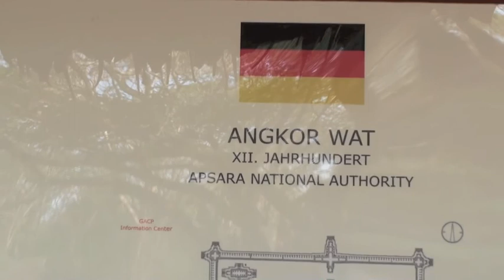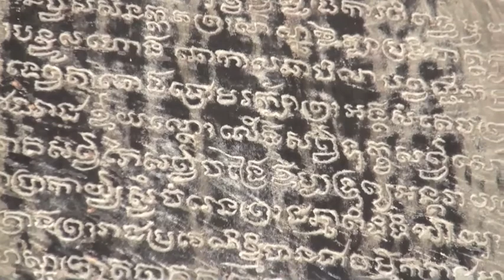Ankor Khmer Teil 2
Besuch des Dschungeltempels Ta Phrom in dem auch der Film Tom Rider mit Angeline Jolie gedreht worden ist. Als nächstes kommt der Höhepunkt unserer Kambodschareise der Besuch der einzigartigen Ankor Wat Tempelanlage.
Als Abschluss unseres Aufenthaltes fahren wir noch außerhalb von Ankor zu dem wunderschönen Tempel der Frauen Banteay Strai, ein einzigartiges Kleinod, Steinmetzarbeiten in rotem Stein gehauen! Dabei haben wir auf der Fahrt auch einen Einblick in das Leben der Kambodschaner